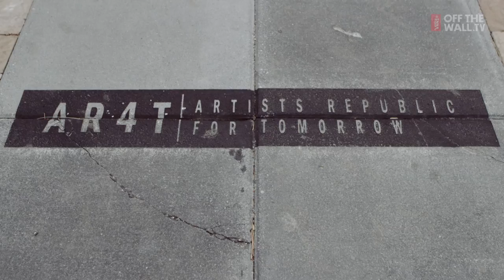Pat Moore | Introspect: A Vans Snow Series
This week's Introspect follows Pat Moore on the road to Mammoth and Utah, reminding us that snowboarding isn't just about contests and video parts. Find out how Pat stays productive while traveling, how he approaches filming and what lines he draws between being a professional snowboarder and just having fun.

Music: "Proceed From Within" by Dark Brown 4, "Projector" by Rev 9, "Slow Burning Crimes" by Rev 9, "Lunesta" by Dustin Lovelis, and "Sunshine Girl" by Nicholas Burke Cramer